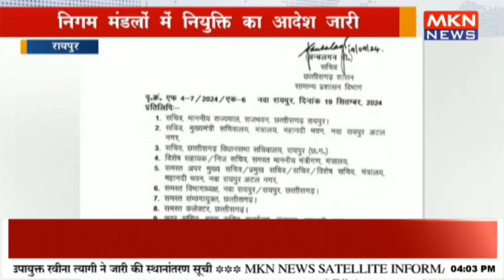निगम मंडलों में नियुक्ति का आदेश जारी